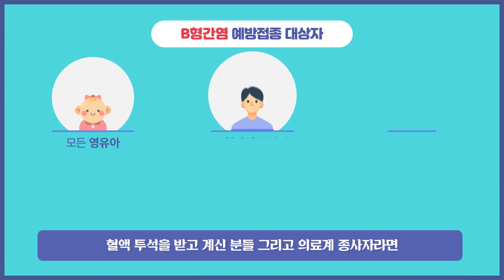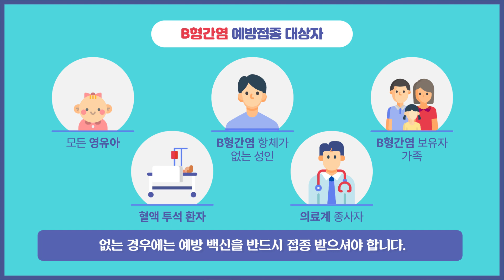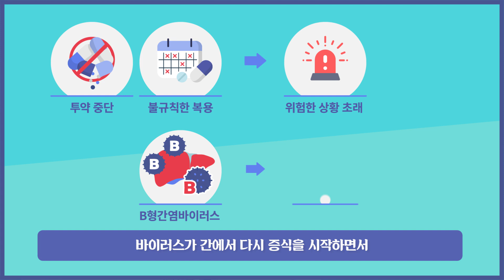B형간염, 증상도 없는데 꼭 치료해야 하나요?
“아픈 데도 없는데…B형간염 꼭 치료해야 할까?”
“B형간염 약, 언제까지 먹어야 하는 걸까?”

B형간염에 대한 궁금증, 대한간학회가 풀어드립니다!

[B형간염 궁금증 바로 확인하기]
0:51 B형간염이란?
1:13 B형간염의 원인
1:43 B형간염의 위험성
2:13 B형간염의 검사
3:12 B형간염의 예방
4:02 B형간염의 치료
6:31 B형간염, 이것만은 꼭 지켜줘!